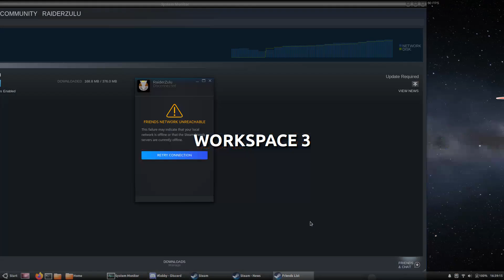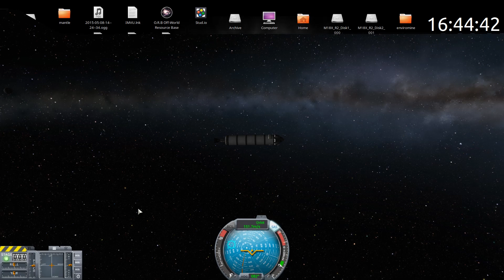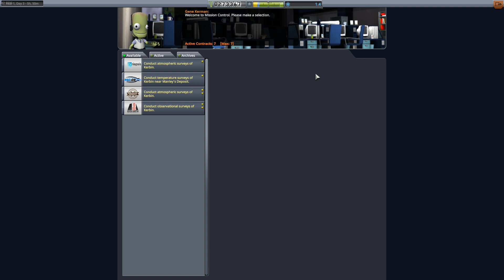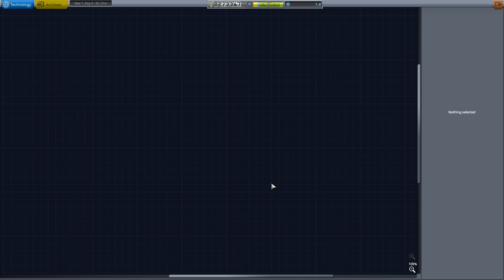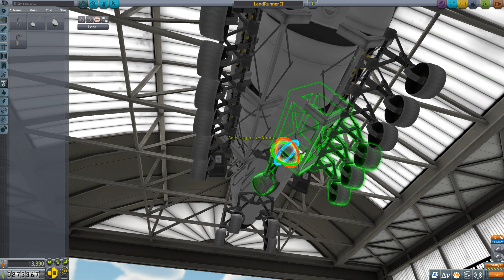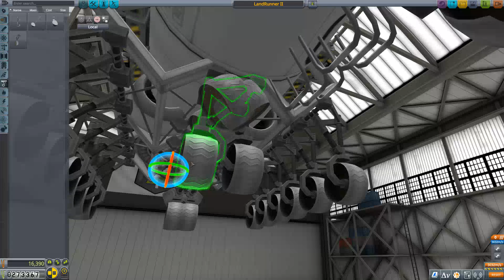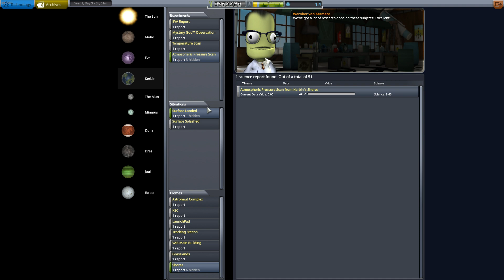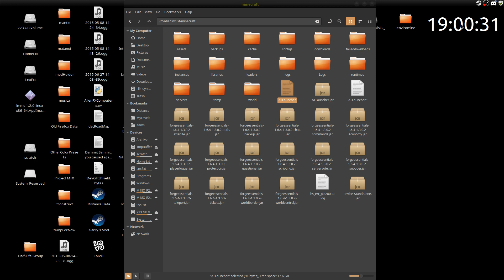KSP: YAY!!! Rover Wheels!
Now to just find those science locations.